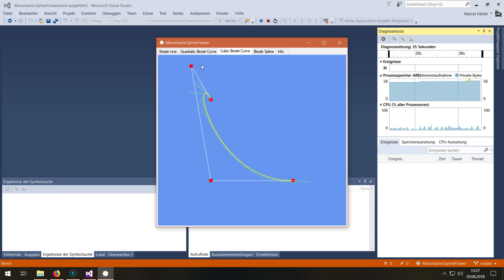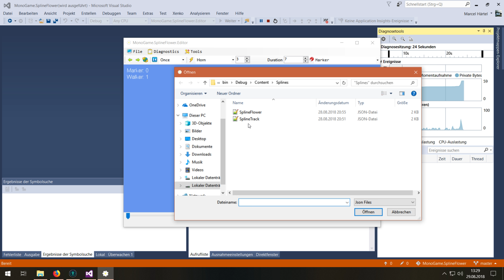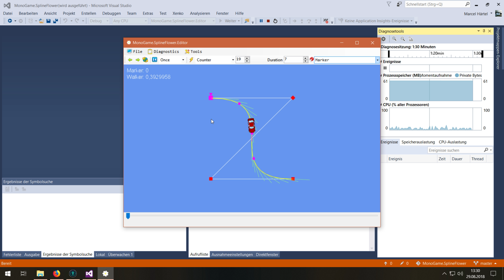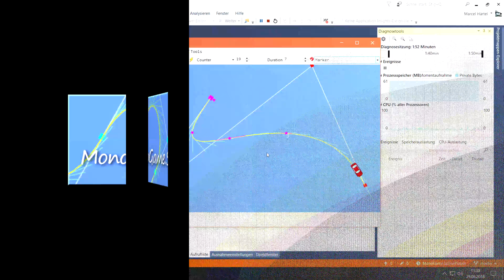MonoGame.SplineFlower - Create wonderful smooth Bézier Splines!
Create wonderful smooth Bézier Splines with Trigger Events for your MonoGame project.